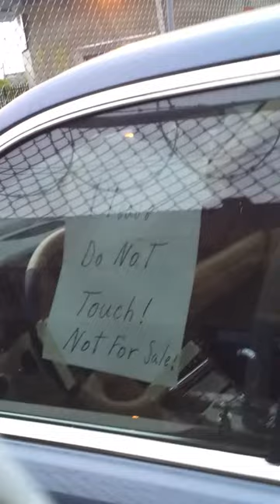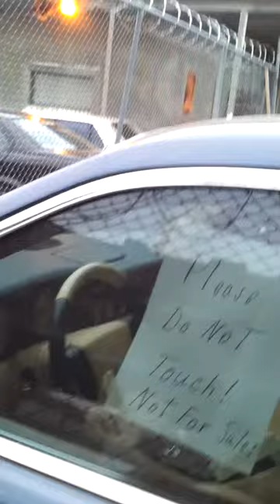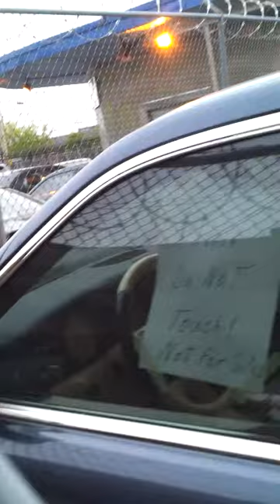Luxury Lot's of BMW's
I created this video with the YouTube Video Editor Auto dealer w various BMW's a Porsche 944 along w Audi's Allroad are here .